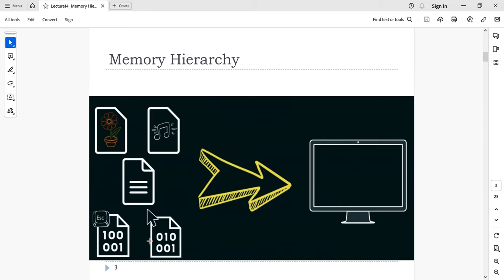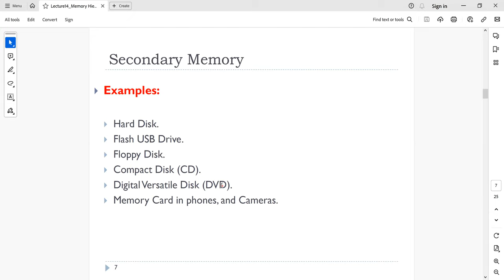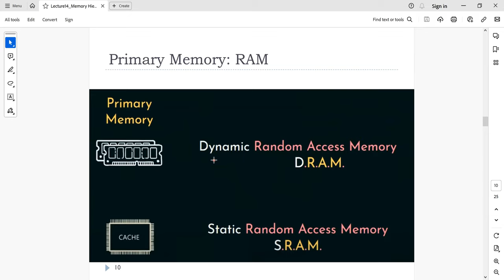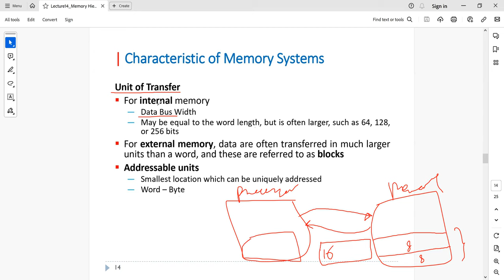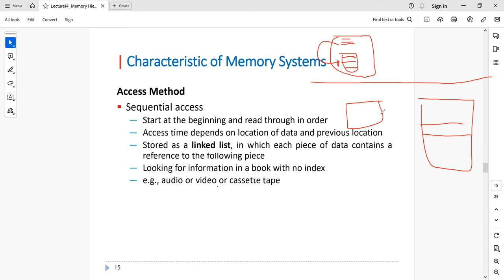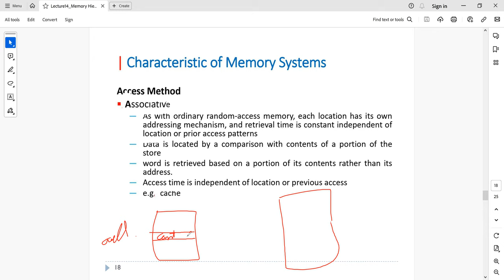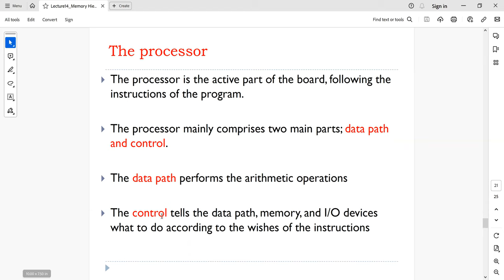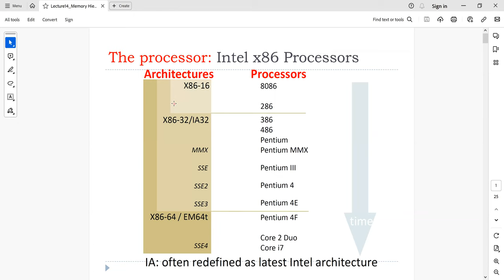Lecture14 Memory Hierarchy بنية الحاسب بالعربي